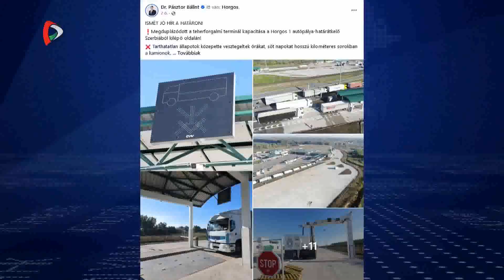Aktuális – 2024.10.08.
A nap legfontosabb történései, hírei egy percben:
- Megduplázódott a teherforgalmi terminál kapacitása
- Két napos látogatásra érkezett Szerbiába Kövér László
- Energiabiztonság, gyorsabb határátlépés, fejlett vasúti összeköttetés
- Már felvehető az influenza elleni védőoltás